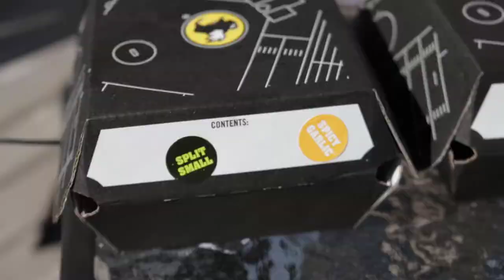2017 Umbraco Hot Wings, Hot Packages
Watch Kevin & Bob torture themselves while talking about the hottest Umbraco packages.

Thanks to:

Grant Giszewski (Filming)
Jackson Giszewski (Production Assistant)
Limestone Coffee and Tea (Filming location + milk & water)
Owen Baty-Barr
Lillian Baty-Barr